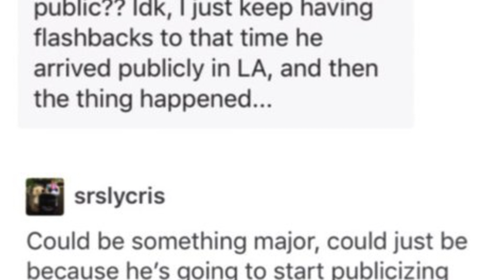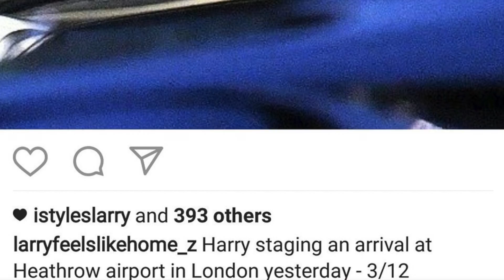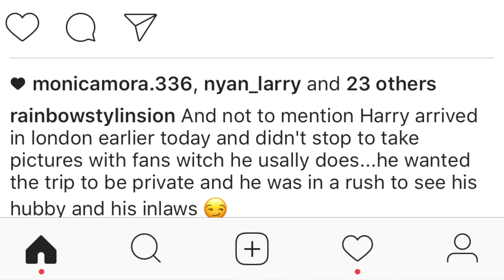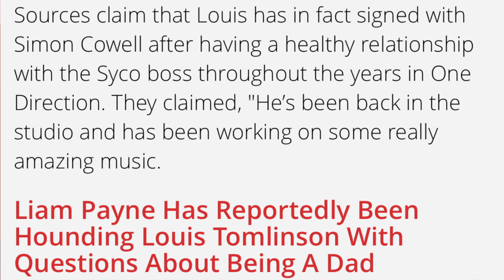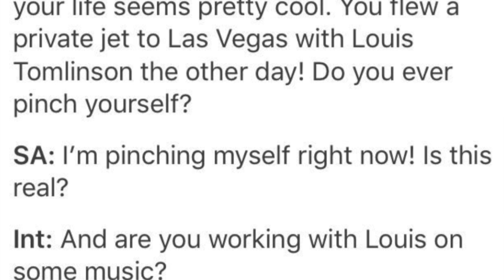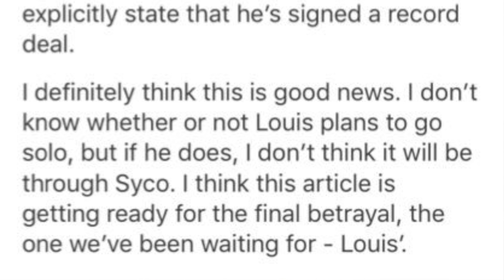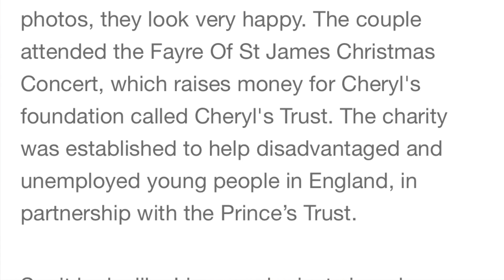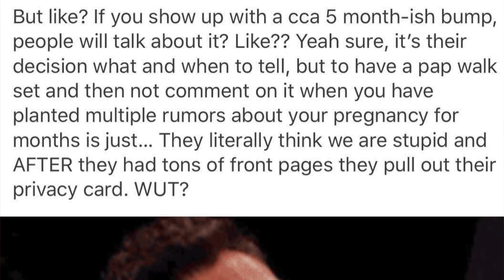CHERYL PREGNANT, LARRY HUNG OUT, LOUIS' SOLO CAREER, HARRY'S STAGED ARRIVAL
Leave thoughts down below!!!

~SNAP: sararmann
~KIK: When16Met18
~My Directioners Amino App name : Queen Halo
~Musical.ly: @oopshistylinson